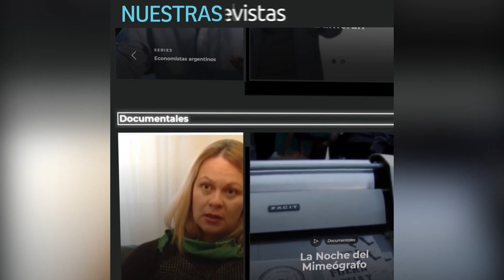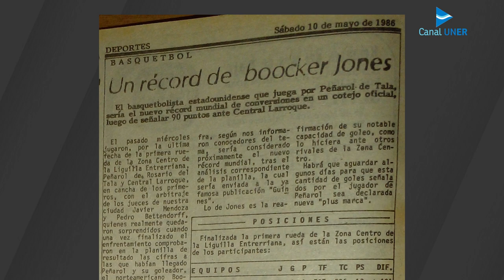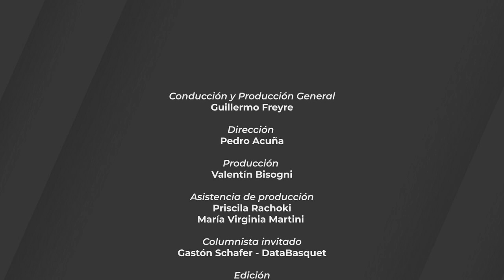PICK AND ROCK - Programa 5 - Temporada 2022